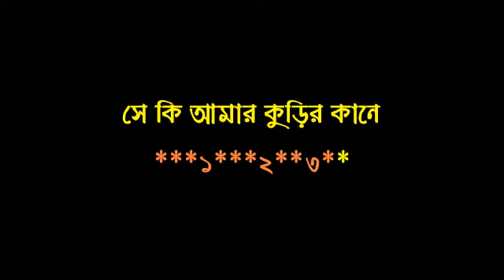JODI TARE NAI CHINI GO!!KARAOKE!!SHAAN!!6267303758!!